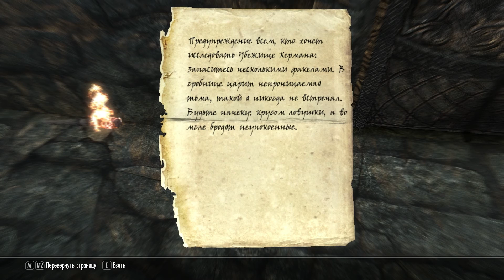TES Skyrim: Wyrmstooth #15 ► Herman sanctuary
On the GAMEPLAY ► channel you will find the best Video Walkthroughs for a variety of games, Let's Play, reviews, news, as well as a lot of useful and interesting things! All walkthroughs are very rich in order to show the audience all the delights of the game, go through it with the highest quality and interest, fully explore the game worlds, join the atmosphere of what is happening, listen to interesting dialogues, watch beautiful cut scenes, and so on.